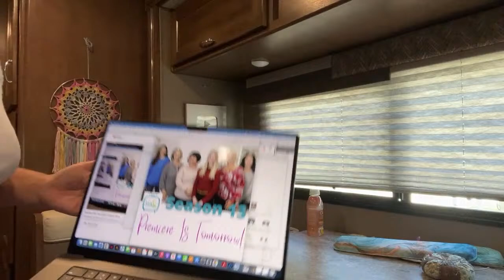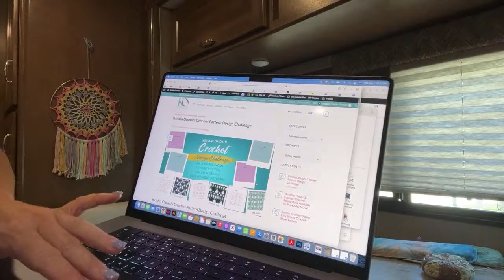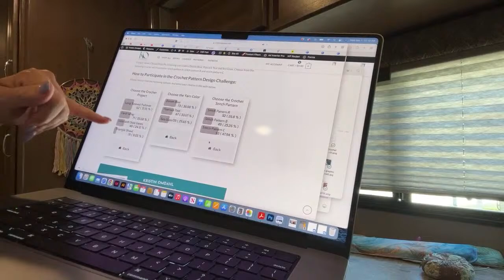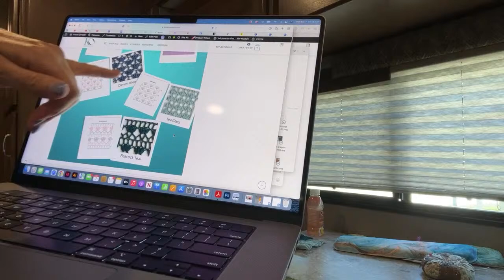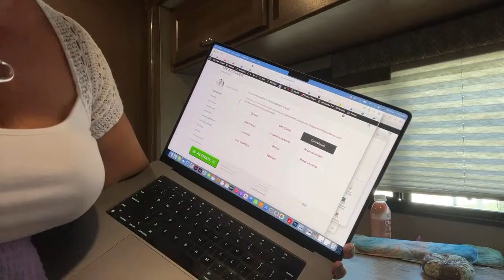Episode 1094 The Kristin Omdahl Show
Kristin talks about her Design Challenge and Introduction to Knitting Part 2

Check out my online shop where you can order books, knit and crochet patterns & more directly from me!

Learn about my charity that helps survivors of domestic violence